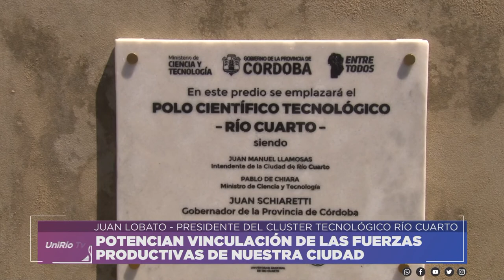POTENCIAN VINCULACIÓN DE LAS FUERZAS PRODUCTIVAS DE NUESTRA CUIDAD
JUAN LOBATO, PRESIDENTE DEL CLUSTER TECNOLÓGICO RÍO CUARTO
Facebook.com/uniriotv
Twitter.com/uniriotv